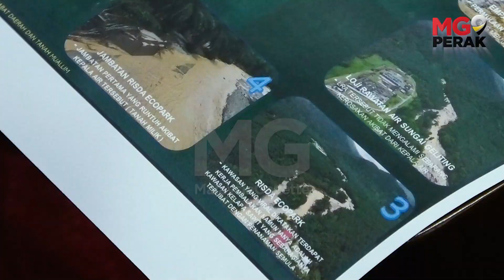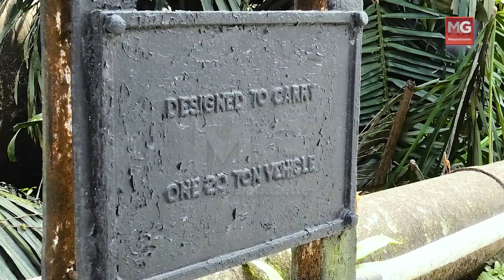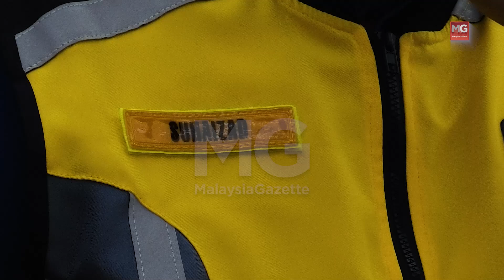MGPerak: Runtuhan Di Puncak Gunung Punca Kepala Air Di Slim River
TANJUNG MALIM - Runtuhan di puncak Gunung Condong Geliting, merupakan punca berlakunya insiden kepala air di Sungai Geliting dan Sungai Slim di Slim River, pada 23 Ogos lalu.

Pegawai Daerah Muallim Mohd Sabli Bakri berkata, tinjauan menggunakan dron mendapati kesan runtuhan di puncak Gunung Condong Geliting yang menyebabkan berlakunya halangan laluan air. - MGPerak